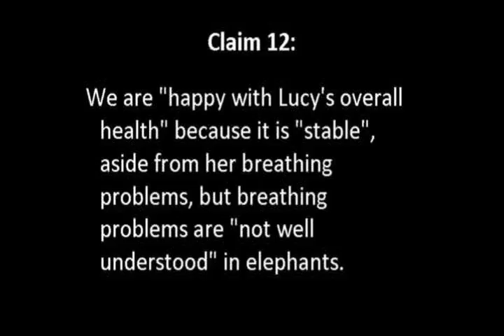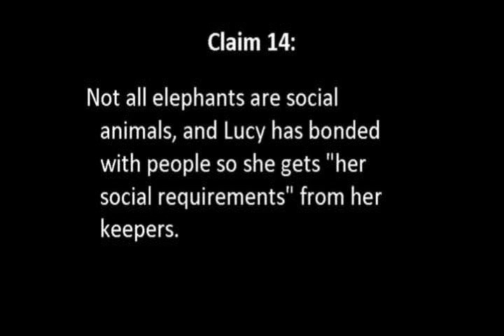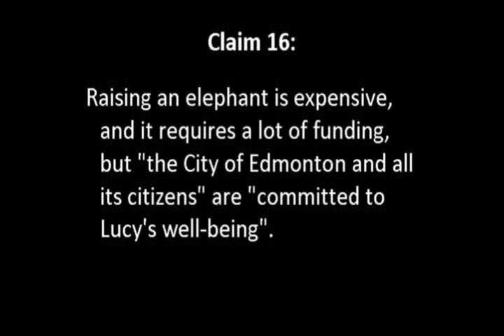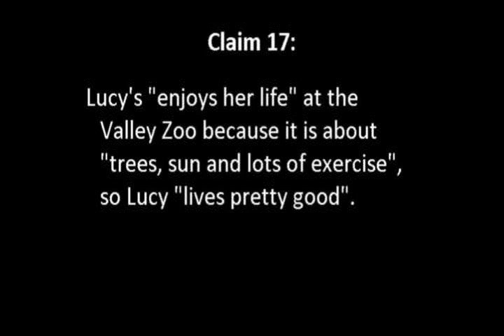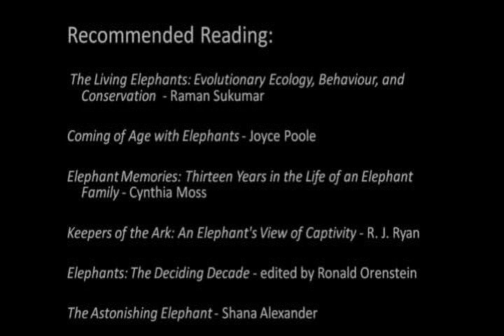The Truth About Lucy (Part 2)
The Valley Zoo recently made available on their website a video about Lucy in response to criticism from the general public. Unfortunately, many of the claims in this video are bogus and scientifically unfounded. So Zoocheck Canada made our own video to address these claims.